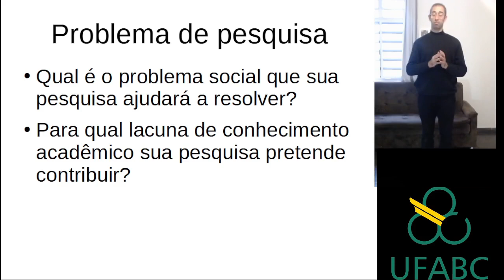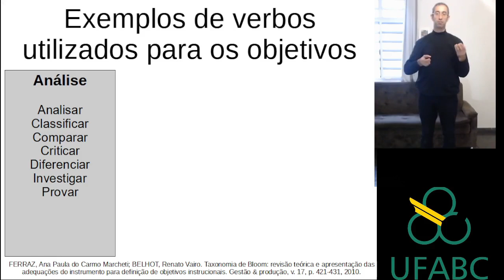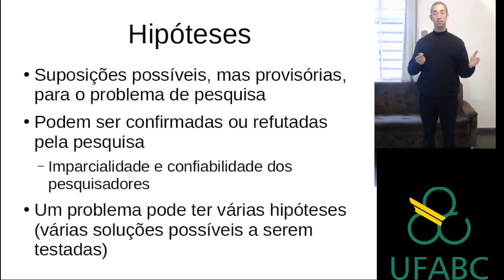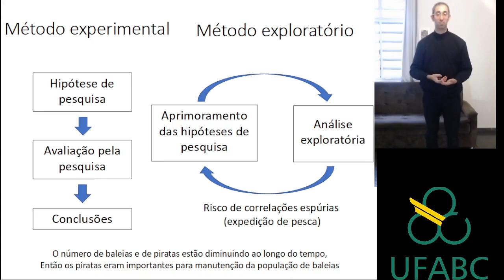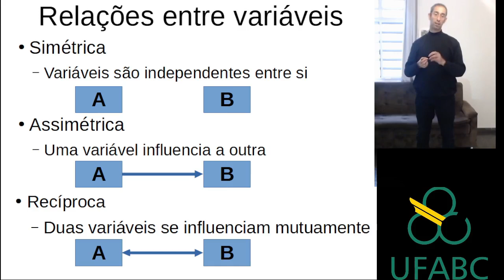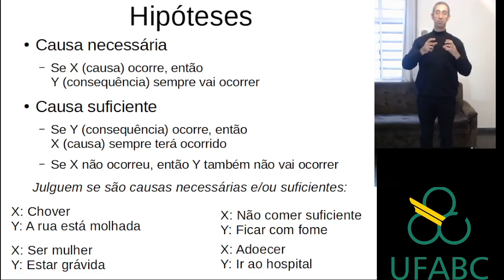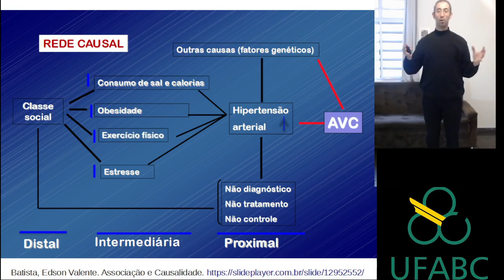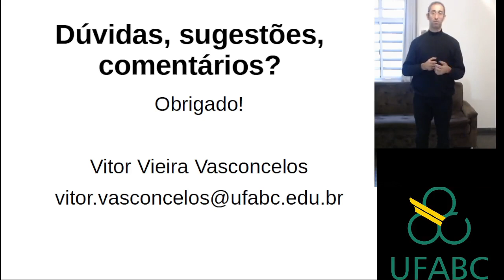Problema e hipóteses de pesquisa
Aula da disciplina de Práticas em Ciências e Humanidades, Universidade Federal do ABC (UFABC), junho de 2023.